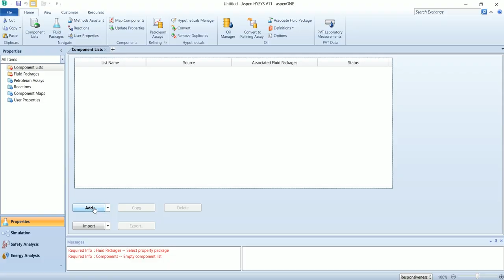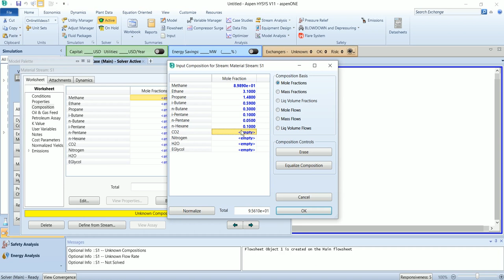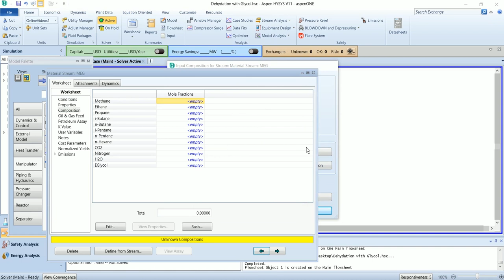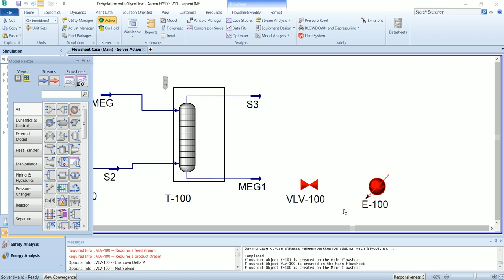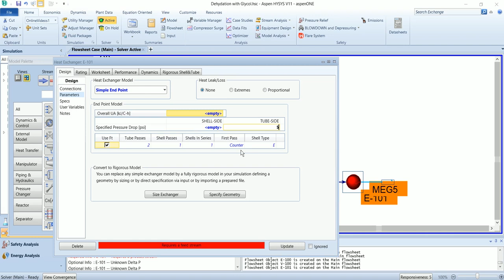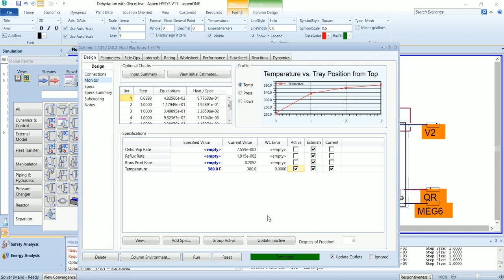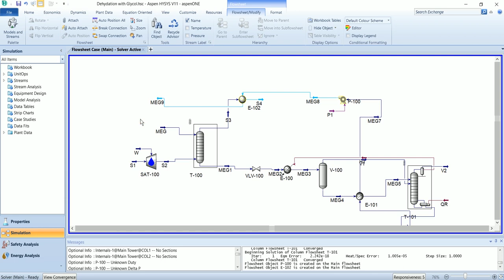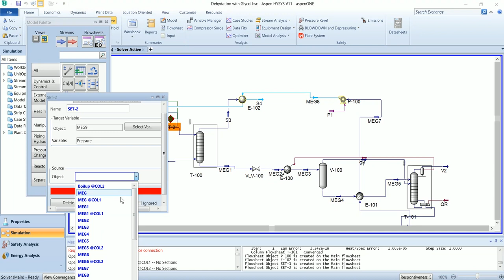Natural Gas Dehydration with Monoethylene Glycol (MEG) || Aspen HYSYS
This video is about the simulation of the Natural Gas Dehydration with Monoethylene Glycol in Aspen HYSYS. The major units of the process are:
1. Stream saturator
2. Absorber
3. Shell and Tube Heat Exchanger
4. Stripper Column
5. Set and Recycle

@ 00:12 Component List and Property Package
@ 00:58 Feed Stream and Feed Saturator
@ 01:57 Fresh MEG Stream
@ 02:20 Glycol Absorber
@ 04:32 Regenerator Column
@ 07:27 Set and recyle setup